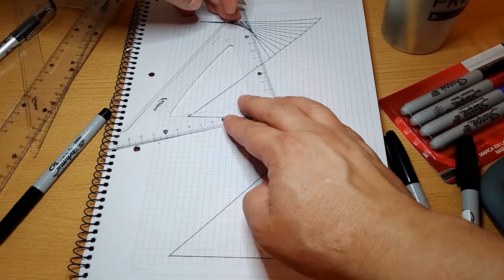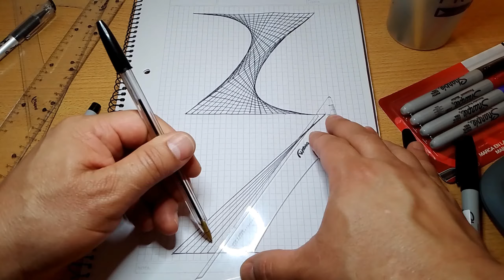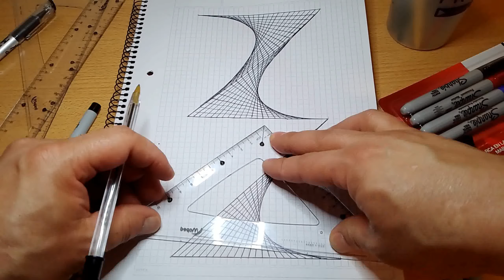How to draw spectacular optical illusion with geometric graphics design that easy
In this video, we'll show you how to draw a spectacular optical illusion with Geometric graphic, using simple, easy-to-follow patterns.

We'll start with a simple outline, and then add in the details of the spectacular optical illusion with Geometric graphic, using easy-to-follow, step-by-step patterns. By the end of the video, you'll have a beautiful, stylish a spectacular optical illusion with Geometric graphic you can use to model for your own drawings!.  By the end of this video, you'll be able to draw a stylish a spectacular 3D optical illusion optical illusion with Geometric graphic the Easy Wayeasily! So whether you're a student or an artist, this video is a great way to learn some new skills!

The entire drawing took approximately 6 hour to complete.

1. Freeling - Lauren Duski.
2. Rockville - Patrick Patrikios.
3. Sightlines - Jeremy Blake.

Materials used:
Feltro Markers - Carioca
Black Marker Sharpie
Drawing 180 series Canson paper

If you liked the video, leave your like, make a comment and don't forget to subscribe to this CHANNEL so you can stay in the next videos that I will be uploading every week.

A hug!